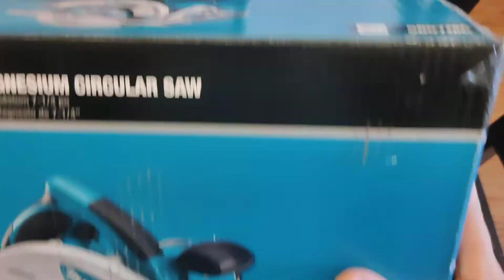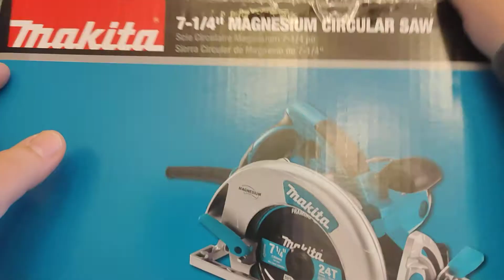5007MG 7-1/4" Magnesium Circular Saw Makita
Just a quick unboxing video of my Makita 5007MG circular saw